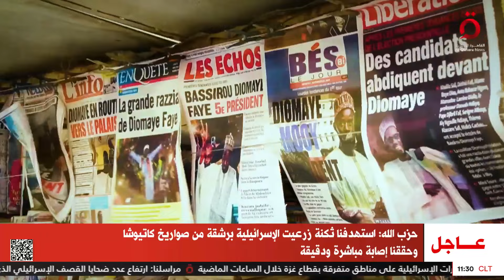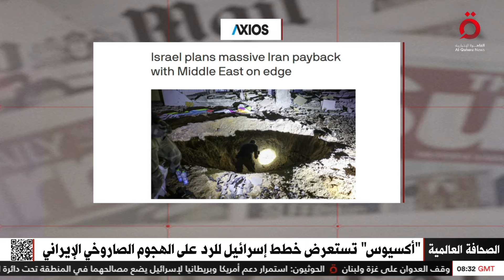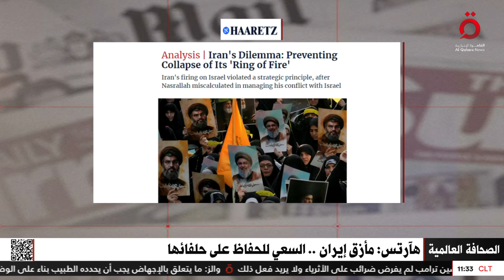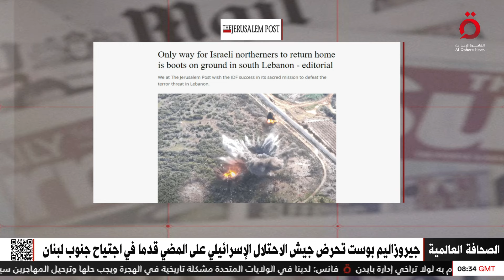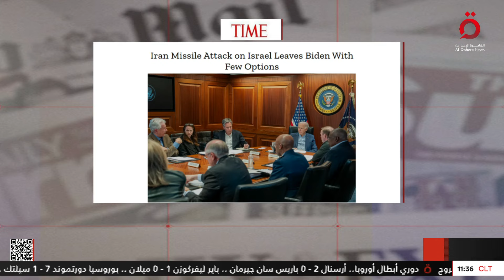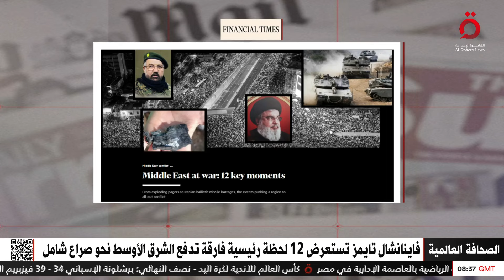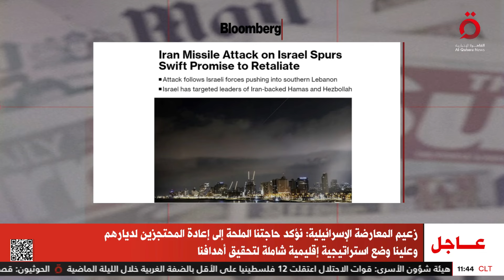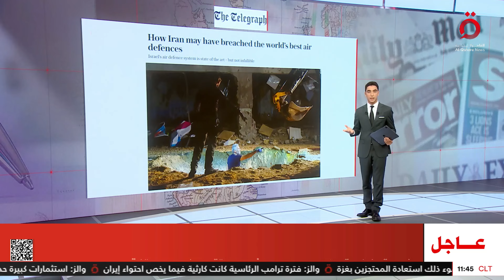خطط إسرائيل للرد على الهجوم الصاروخي الإيراني | برنامج الصحافة العالمية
2/10/2024